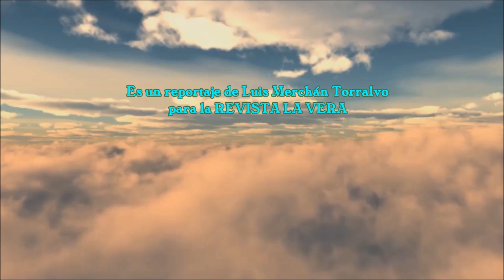CLAUSURA DEL CURSO ERASMUS+ “LET'S COOK OUR HERITAGE” EN EL PALACIO DE PASARÓN DE LA VERA